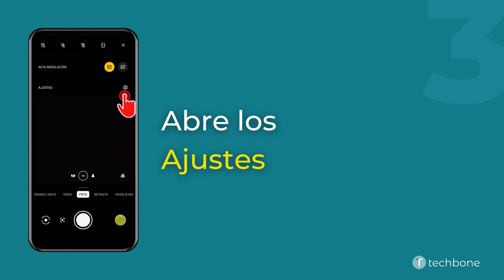Guardar Información de Ubicación en Fotos/Vídeos - OnePlus [Android 12 - OxygenOS 12]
La cámara puede guardar los datos de localización (GPS) en fotos y vídeos para poder ver cuándo se ha grabado una foto/vídeo.

Nota: Con el geoetiquetado se guardan los datos en las propiedades de cada archivo y no se añade ninguna marca de agua.

0:00 Intro
0:05 Abre Cámara
0:15 Abre el Menú
0:25 Abre los Ajustes
0:35 Activa o desactiva Almacenar los datos de ubicación